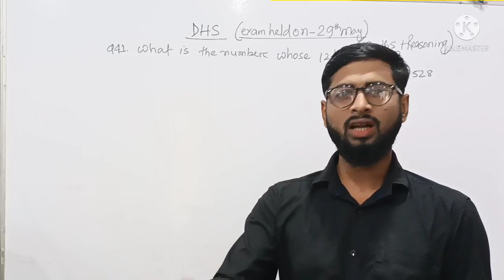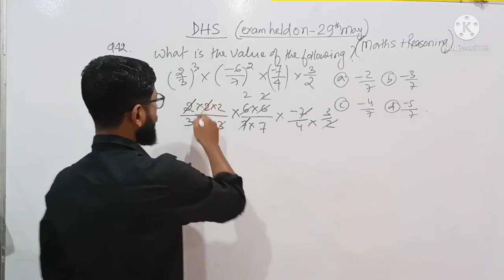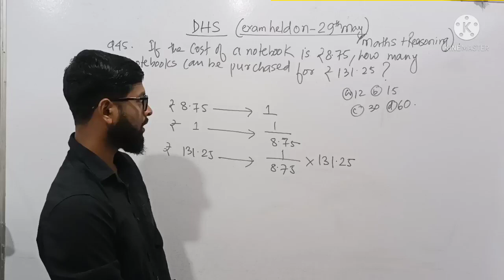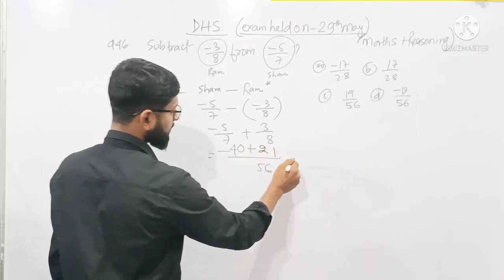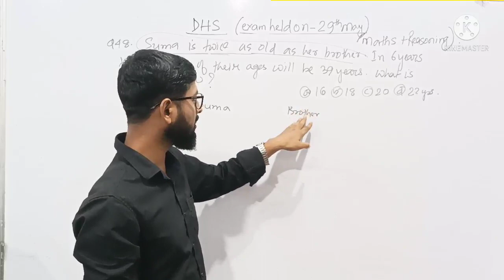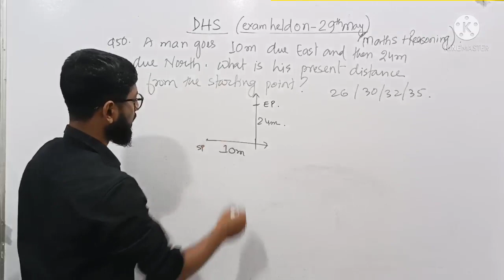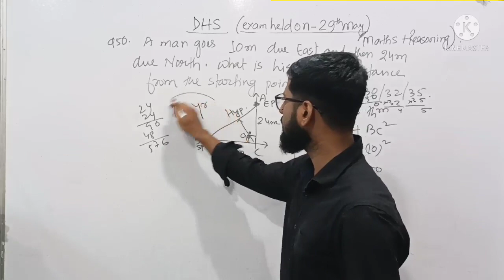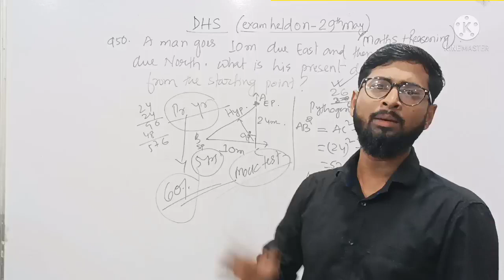DHS Fully solved question paper by Option Method|| Maths and Reasoning||Short trick||By Jahirul sir